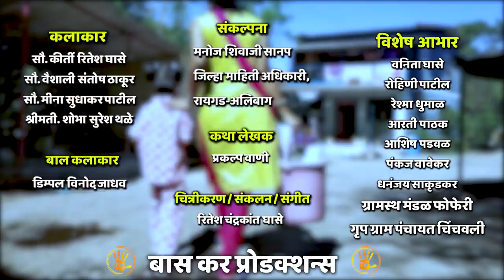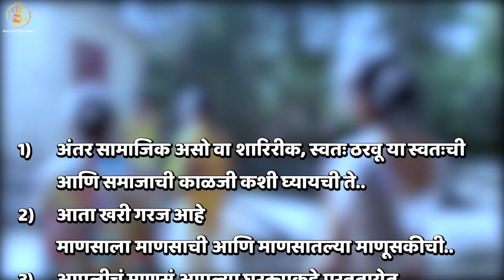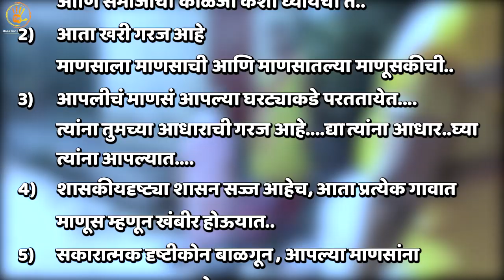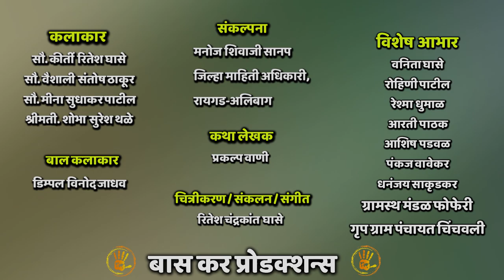Maaz Gaav || Collector || Raigad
मा.कु.आदिती सुनिल तटकरे
पालकमंत्री,रायगड-अलिबाग
निर्मिती
जिल्हाधिकारी कार्यालय, रायगड - अलिबाग
जिल्हा माहिती कार्यालय, रायगड - अलिबाग
आणि
बास कर प्रोडक्शन्स, रायगड
मार्गदर्शन:-
श्रीमती निधी चौधरी (भा.प्र.से)
जिल्हाधिकारी,रायगड-अलिबाग

संकल्पना-
मनोज शिवाजी सानप
जिल्हा माहिती अधिकारी,
रायगड-अलिबाग
कलाकार
सौ. कीर्ती रितेश घासे
सौ. वैशाली संतोष ठाकूर
सौ. मीना सुधाकर पाटील
श्रीमती. शोभा सुरेश थळे

बाल कलाकार
डिम्पल विनोद जाधव

कथा लेखक
प्रकल्प वाणी

चित्रीकरण / संकलन / संगीत
रितेश चंद्रकांत घासे

विशेष आभार
वनिता घासे
रोहिणी पाटील
रेश्मा धुमाळ
आरती पाठक
आशिष पडवळ
पंकज वावेकर
धनंजय साकृडकर
ग्रामस्थ मंडळ फोफेरी
गृप ग्राम पंचायत चिंचवली

Special Credit
YouTube Music